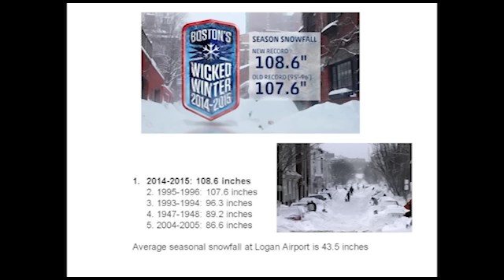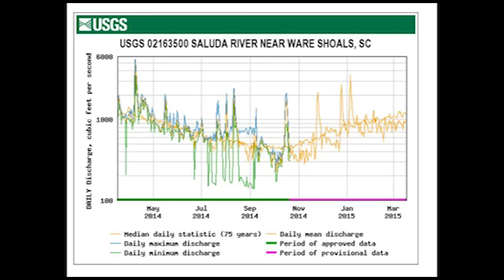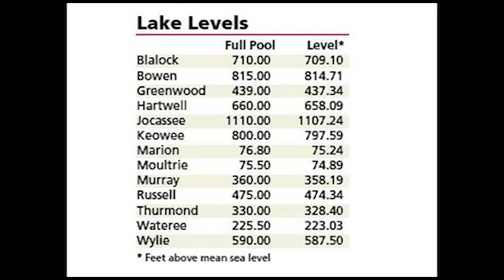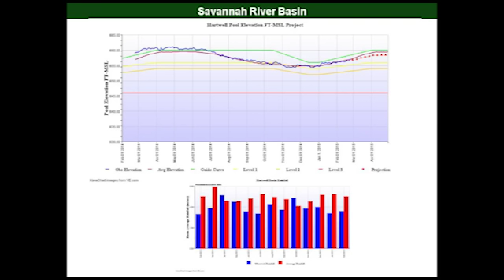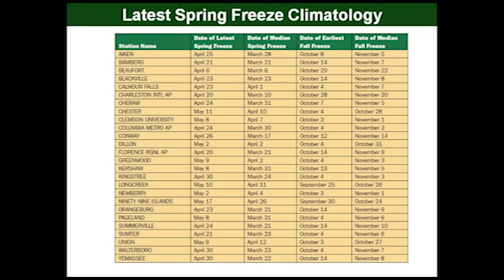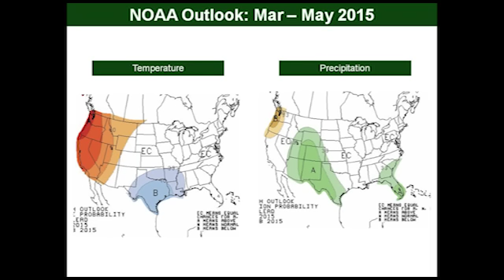SCDNR Board Meeting - March 2015